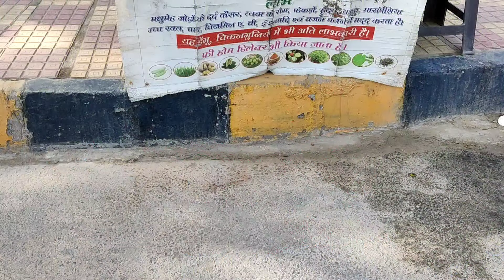17 item से तैयार HERBAL JUICE || शुगर की बीमारी दूर हो जाएगी || STREET DRINK OF INDIA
location - opposite suraj kund gol chakkar , faridabad